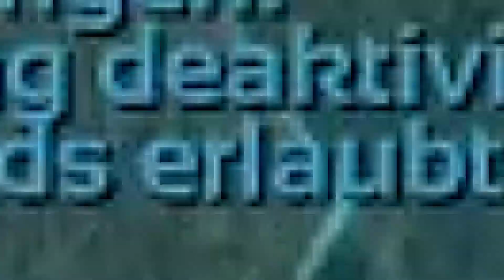Kingdom of the Lava Wall #08 ⚜ - Fertigstellung des ewigen Feuers - ARK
Heute zeige ich euch wie es bei unseren ARK PC Project so weitergeht!

Saris PC :
SSD 1
SSD 2
Monitor 1
Monitor 2 und 3